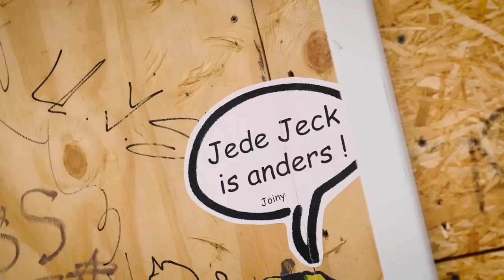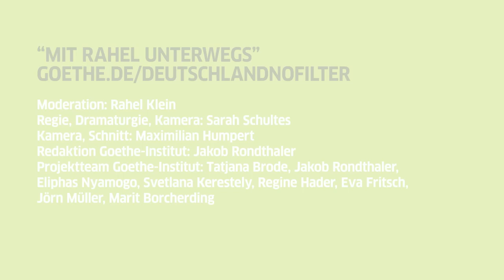Mit Rahel unterwegs in Köln: Vom Reparieren und Retten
In der ersten Folge von „Mit Rahel unterwegs“ war die Journalistin Rahel Klein für Euch in Köln. Dort traf sie eine Lebensmittelretterin und besuchte ein Repair-Café. Seht, was Rahel in Köln erlebt hat!